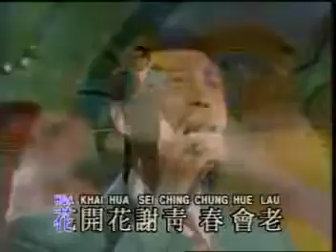JANG HUE IE SUI FUNG PIAU - YI THIEN (KARAOKE)